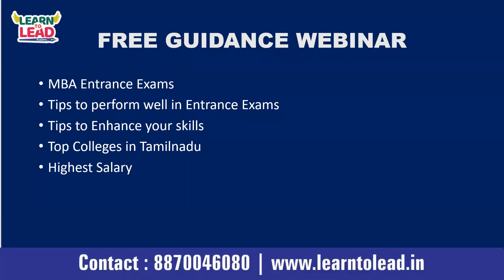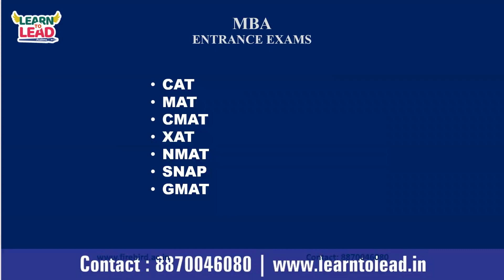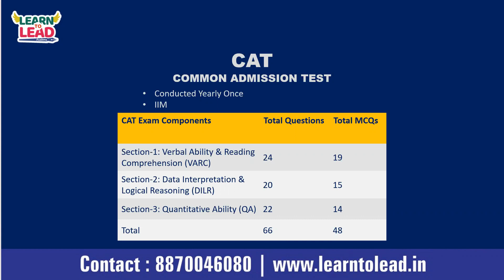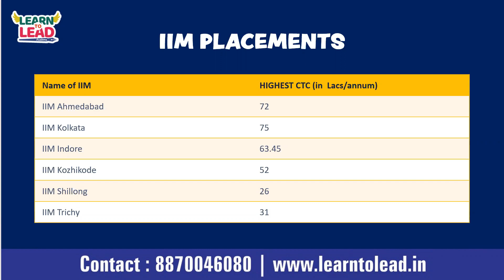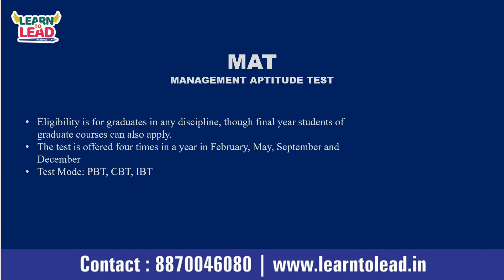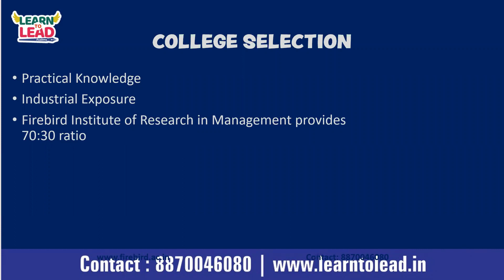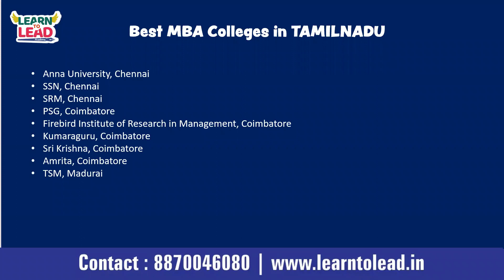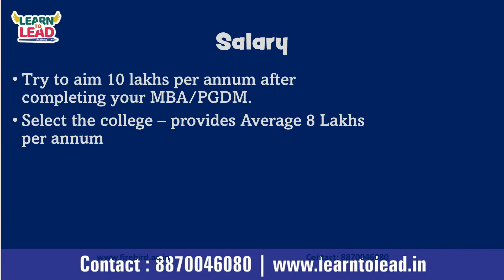Select The BEST MBA College in TAMILNADU | Highest Salary | All about MBA | தமிழ்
Hello UG Final Year Students!
It is the right time to choose your career path.
Is your dream to study MBA in Top Colleges in TAMILNADU?
Do you want to know about the placement and salary that top colleges provides in Tamilnadu?
Do you want to know  about the MBA  Entrance Exams in TAMILNADU?
Watch the video to get answers for all the above questions.